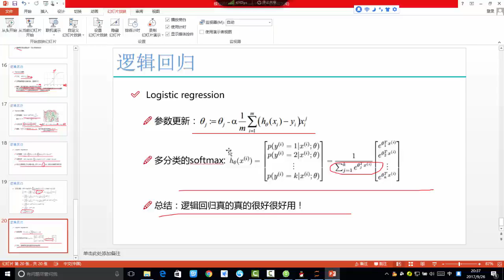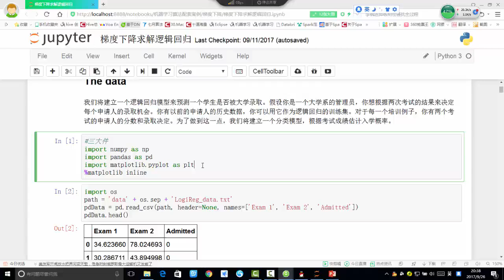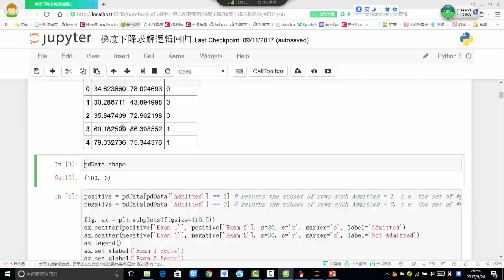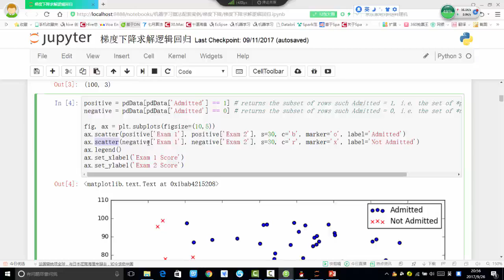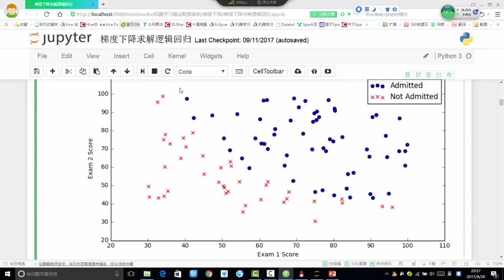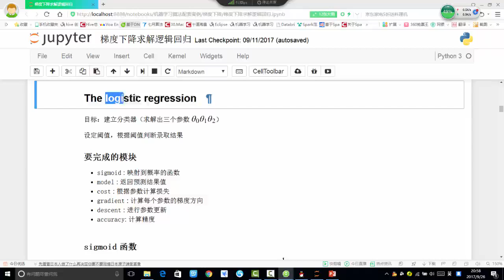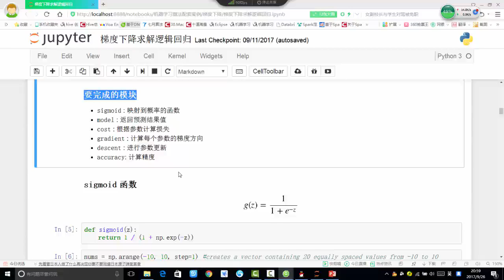26 机器学习入门篇丨3 案例：Python实现逻辑回归与梯度下降丨1 案例实战：Python实现逻辑回归任务概述